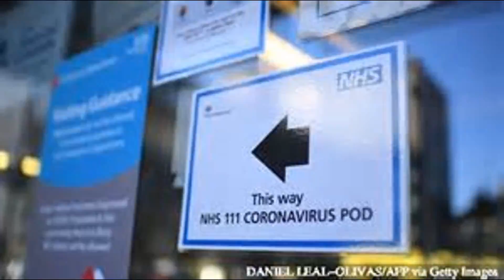NHS heroes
Sung written by David Swann preston